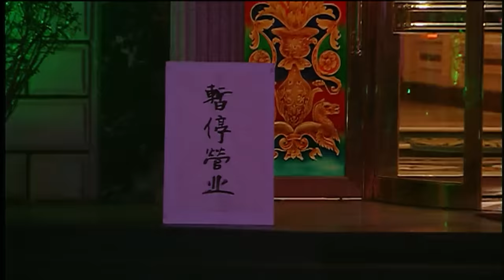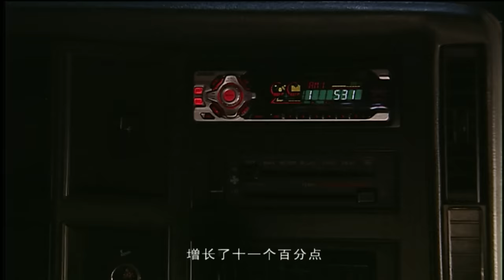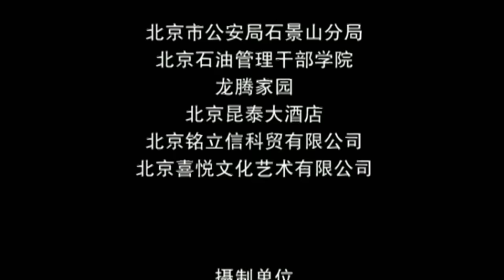《非常警务》警黑政界勾结 杀人贩毒栽赃灭口样样齐全 新局长巧计揪出地方保护伞（郑晓宁 / 龚丽君 / 韩松）| Chinese Movie ENG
【内容简介】
省委派李佑安出任海昌市公安局长。李佑安刚到海昌就发现一些不正常的情况……
市二中的几名学生把两个经常到学校捣乱的小混混打伤了，因为其中有一个是市政法委陆副书记的侄子，市公安局把几个学生抓起来不放也不给个说法。分管文教卫的副市长于如冰得知这个情况以后，立即打电话找到刚从省公安厅调来的公安局长李佑安理论了一番，俩人因此不打不成交。这时，海昌市又发生了两个大事件：一是市政协刘副主席因为反对已经摇身一变为企业家的仇永利进市政协，仇氏兄弟找人把她的女儿和女婿打伤了；二是外商刘易斯在来海昌跟仇氏兄弟洽谈合资建厂的过程中被人杀害了。正当李佑安带领林春辉等公安干警利用这两个事件顺藤摸瓜地找到了海昌市黑恶势力的蛛丝马迹时，李佑安却以“莫须有”的罪名被省里调回审查，于如冰不顾一切到省里为李佑安鸣冤请愿，这才得知省里把李佑安招回省里是为了给对手放烟幕弹，以引蛇出洞.